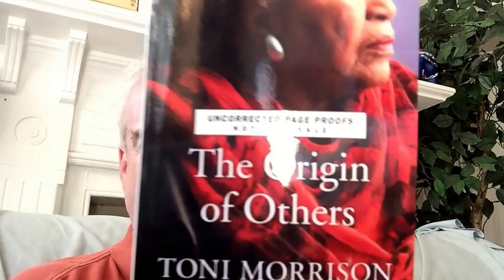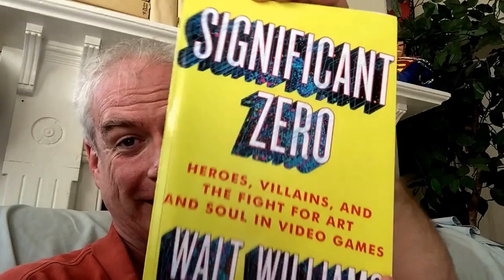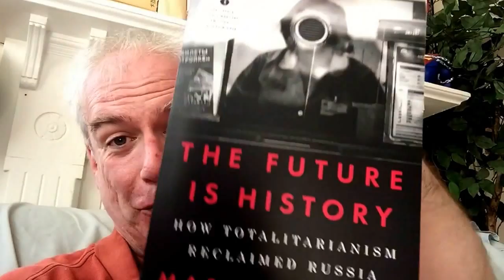A Pre-Doorbell Book-Haul!